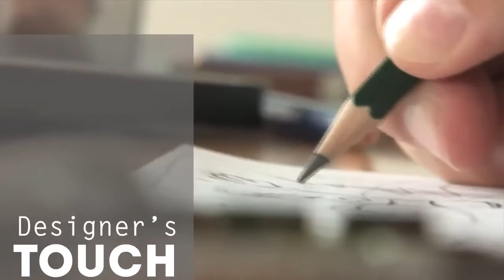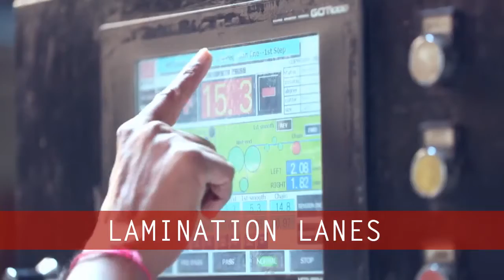Spacewood Corporate AV